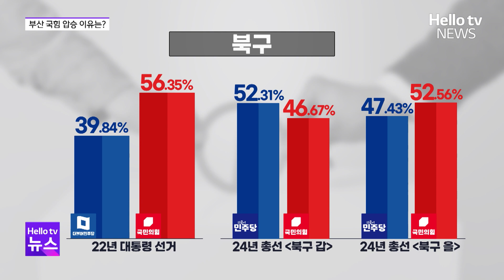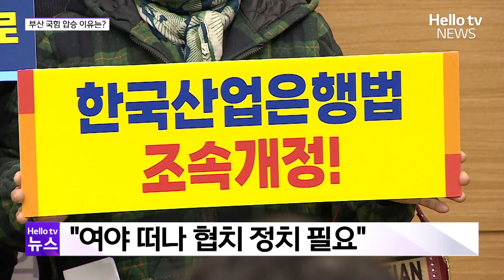22대 총선 부산 국민의힘 압승…"협치 없다면 또 민심 떠날 것"ㅣ#헬로tv뉴스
민주당이 압승한 22대 총선, 그러나 부산에선 국민의힘이 압승했죠.
부산 18개 선거구 중 북구 갑 1곳을 제외하고 모든 지역에서 국민의힘 후보가 당선됐는데요.
선거 전 여론조사에선 민주당의 선전이 눈에 띄었는데  부산지역 유권자들, 국민의힘 후보를 최종 선택한 이유는 뭘까요?
차선영 기자가 보도합니다